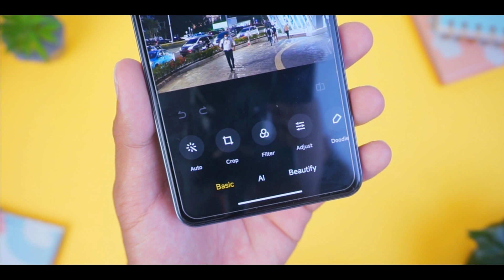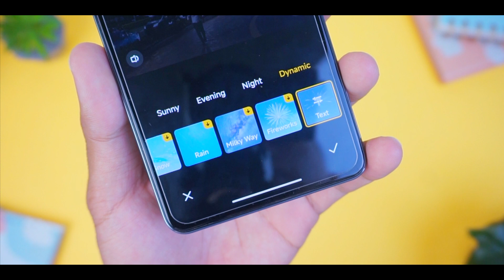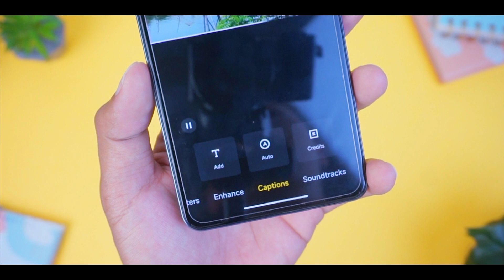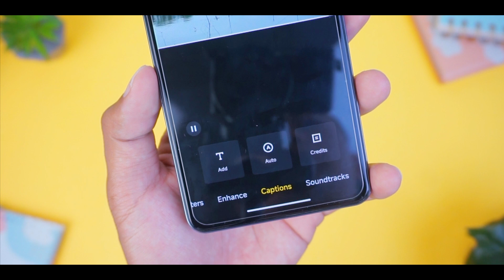FITUR BARU MIUI 13: Sekali Klik Bisa Hapus Objek di Foto 😱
Video kali ini kita membahas fitur baru di MIUI 13, yaitu pada mi gallery, di mi gallery versi terbaru ini kita bisa menghapus objek dengan otomatis